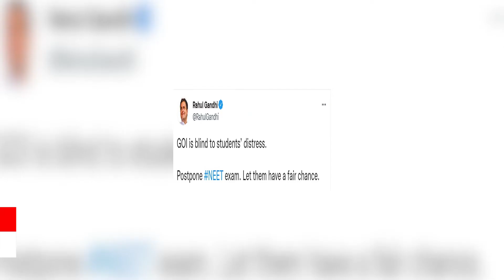Government should postpone NEET exams in the interest of students Rahul Gandhi